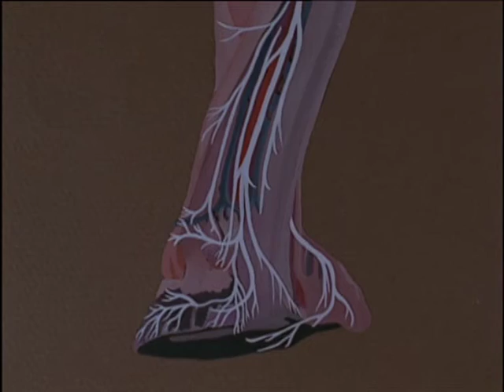Le Maréchal Ferrant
Vie, travail et évolution de la profession d'un maréchal ferrant à Garat dans les Charentes.
Film ayant obtenu le césar 1977 du meilleur court-métrage documentaire.